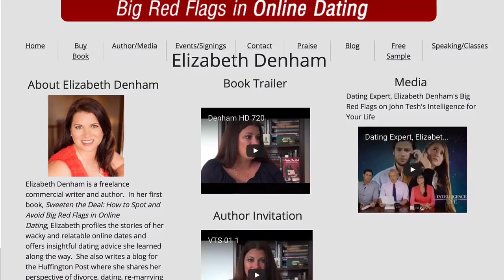SweetenTheDealmp4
Elizabeth Denham, author of "Sweeten the Deal: How to Spot and Avoid the Big Red Flags in Online Dating" wants to hear from you.  Send a video (2 minutes or less) to of you telling me your best dating story and you will be on my video blog!